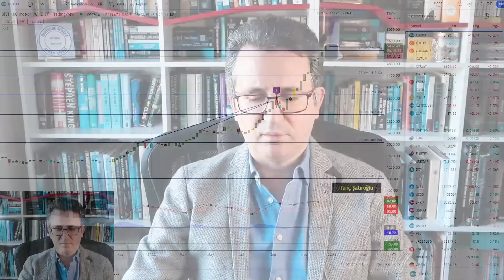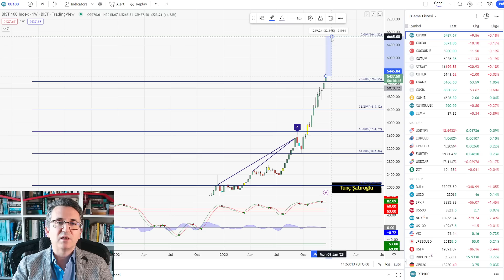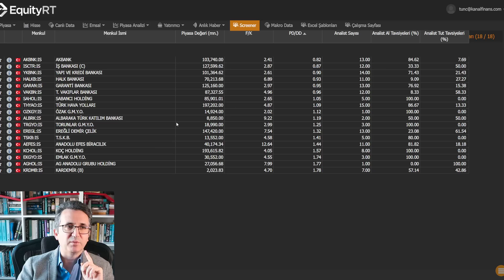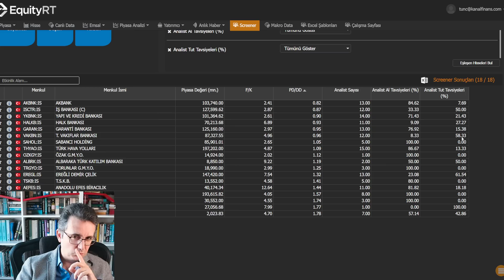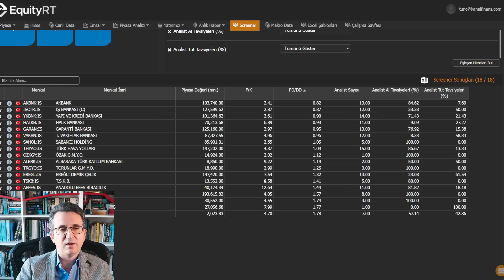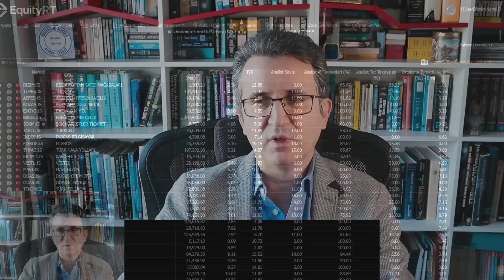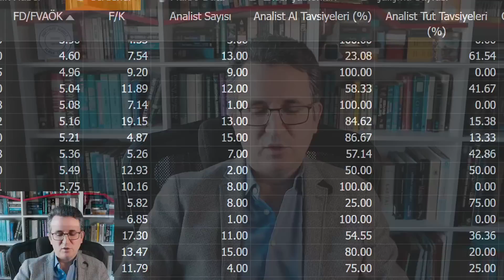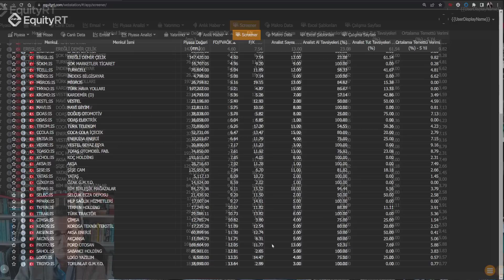Yatırım İçin Cazip Hisseler, Ocak 2023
Yatırım için cazip hisseler videomdaki hisseler yatırım tavsiyesi değildir. Burada sadece temel analiz değerleme oranlarına göre bu hisselerin ucuz olduğu anlaşılmalıdır. Burada yapılan çalışma analist tavsiyeleri olumlu olan hisselerin arasından değerleme oranlarına göre ucuz ve uzun vadeli yatırım için cazip olanlarının filtre edilmesidir. 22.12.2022 kapanış değerlerine göre oluşturulmuştur.

Borsada yatırım için cazip hisseleri bulmak için bu videomuzda EquityRT programını kullandım. Holding, gayrimenkul yatırım ortaklıkları ve bankaları için F/K ve Piyasa Değeri / Defter Değeri oranlarına göre bir filtreleme ve finans dışı şirketler için Firma Değeri / Faiz Vergi Amortisman Öncesi Kâr ve F/K oranlarıyla ayrı bir filtreleme yaptım.

Borsa İstanbul'daki bütün hisselerin F/K, Piyasa Değeri / Defter Değeri ve FD/DVAÖK oranlarını görmek için tıklayın

Analizde kullandığım indikatörler hakkında daha fazla bilgi için bu video izleyebilirsiniz: Tradingview Kullanarak Teknik Analiz Yapalım kullandığım Tradingview programı için